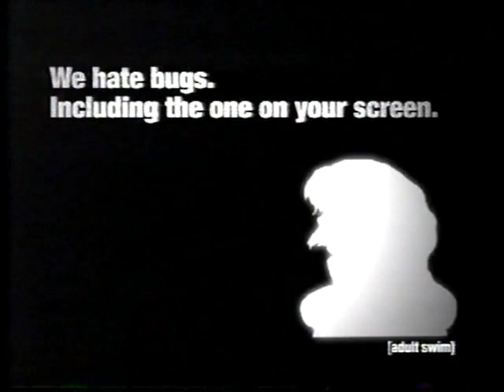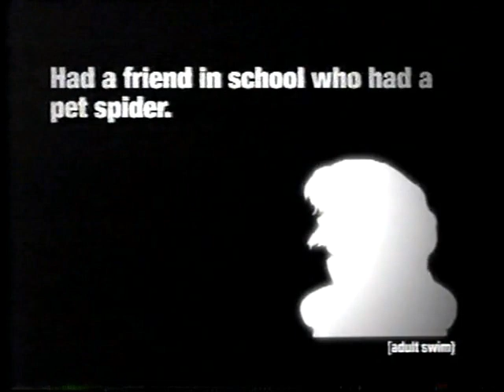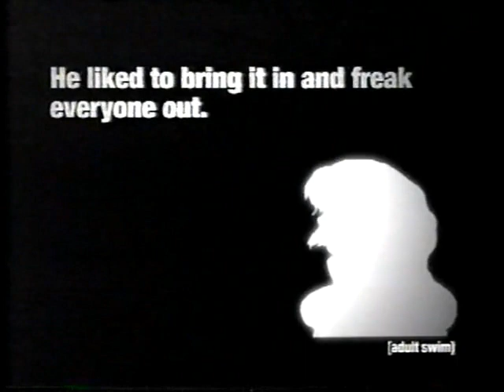(Adult Swim Bump) Blue Gender - Lotta Bugs (FULL SONG)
Another 2003 text bump. Blue Gender Going into Commercials. I had never actually seen the show Blue Gender before. lol. But here is the full song to the bump, which is a nice song. While I normally never care for text bumps, I do admit the text bumps from 2003 were pretty cool actually.

Song - The Chasm (From Spirit Agent)
Artist - Algorithm
Album - Banana Clip Volume 3 (instrumentals)

No bumps with this song are on bumpworthy actually. This bump was captured from a 2003 Adult Swim recording. I'm sure the song was used in a lot of other bumps as that tended to be the case back then.